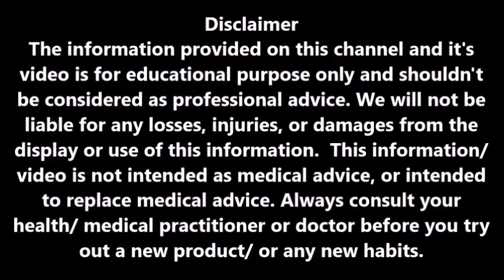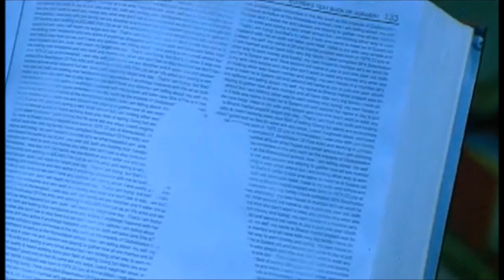Shaapit movie explained in Telugu | Horror movie story in Telugu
Here you can know the Shaapit movie explained in Telugu which is Horror movie story.

Click on the given link below and check out other Hindi movies Explained in Telugu Here: